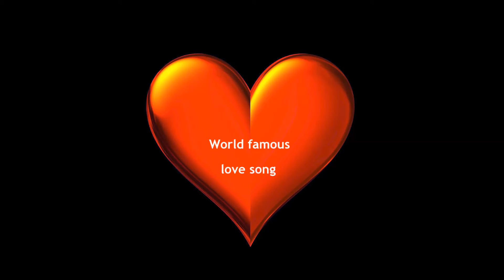Warung Piano Bar - Diner-Dansant master e-keys Easy Listening Dinner Dance Music Summer 2021 Satay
Warung Piano Bar - Diner-Dansant master e-keys Easy Listening Dinner Dance Music Summer 2021 Satay gado-gado Indonesian dishes and live music entertainment.

Dutch-Indonesian Central Java Indonesia Lounge Music, Dinner Music,  Relaxation Pop Music.
Catery Establishments Musicians

facebook-live internet artists for barbecue garden parties summer 2021

Lady Singer Rachima
Rachima Blondeel Timmerman, Victor Fifties Loriaux

youtube subscibers benefits
Indische verjaardagsfeesten en kumpulans
Alles ondergebracht bij uw vakspecialist sinds 1983

Keyboardles plus Zangles in Studio1962Holland Nederland Utrecht Wijk Overvecht-Noord
Lees gedetailleerde informatie op de van Lady Singer Rachima.
Gelieve gebruik maken van het standaard website email-formulier.

Ook dient men zich aan te melden voor registratie via facebook-live

Sinds 1983 bieden wij verantwoord dienstverlening aan volgens de meest moderne richtlijnen en technologieën.
Daarin bieden wij 100% verantwoord onderlinge omgang op een menswaardige wijze.

We verantwoorden ons direct naar burger en rijksoverheid.
Onze reputatie staat goed aangeschreven sinds 1983 bij overheidsinstanties en instellingen.
Sinds 1983 hebben wij ons gespecialiseerd op het gebied van Diner-Dansant.

Het juiste adres in Nederland voor uw Diner-Dansant.
Eugène Simon YouTube Kanaal is waar U onze dienstverlening kan vinden.
Boordevol informatie op video vastgelegd.